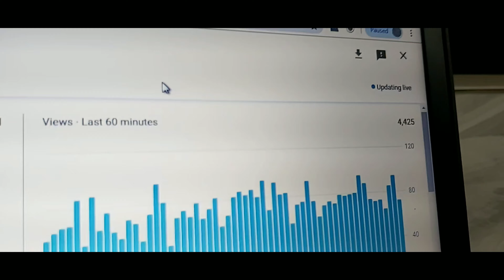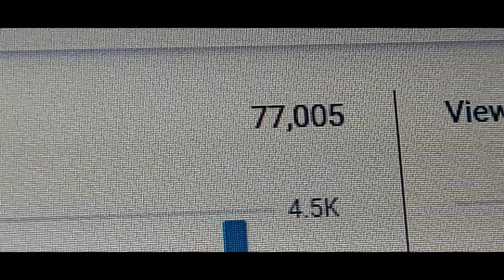मेरे यूट्यूब चैनल पर 1घंटे में कितने लोग वीडियो देखते हैं,My YouTube Channel Views In Last 60Minute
Last in 60 minutes my YouTube channel video Views

Hi Guys Welcome To The Jeetu Choudhary Vlogs YouTube Channel 💥💥 Is Channel Per Aapko Kus Technical Videos Aur Kus Vlogs Video Yaani Tour Ke Videos
To Channel Ko Susbcribe Kr lijiye = Aur Bell Icon Ko Press Kr Lijiye Taaki Hr Video Ki Notification 🛎🛎 Sabse Pahle Aapko Mile
🙏🙏 Ye Channel Family Type Hai Ise Aapko Ki Aage Badhana hai 🙏🙏↪
Channel Type =People&blogs

F

R

I

E

N

D

S

S

H

A

R

E

V

I

D

E

O

S

A

N

D

L

I

K

E

V

I

D

E

O

S